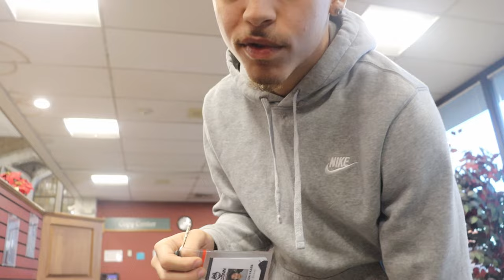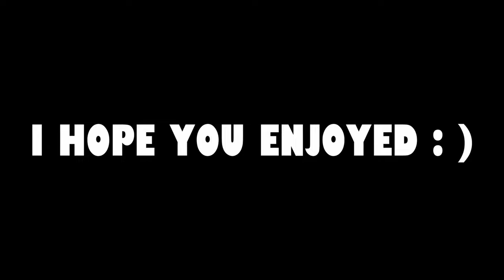Fake College Scout Prank! (CHAMPIONSHIP GAME)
We went to the state championship game for football in this video. We tried to get parents and more adults, but they weren't talking loud enough so we had to rely on these scenes from the student section interactions. Really was debating on releasing this but here you guys go!